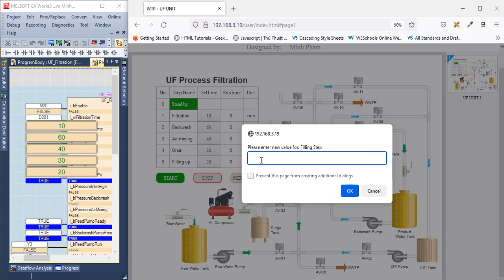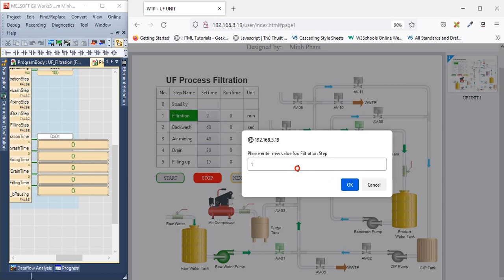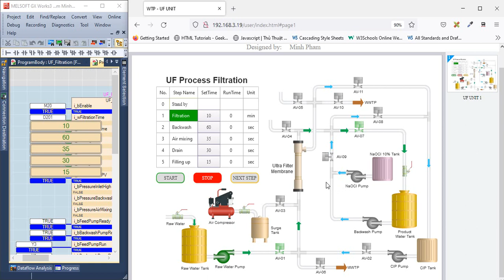WEB SERVER PLC FX5U MITSUBISHI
Demo user web page for web server of PLC FX5U (Mitsubishi)